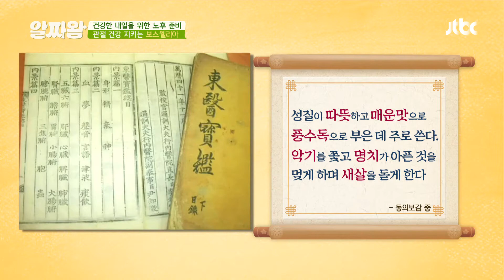[건강 정보] 보스웰리아와 관절 건강과의 연관성 TV정보쇼 알짜왕(alzzaking) 155회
관절 건강을 지키는데 도움이 된다는 '보스웰리아'
알짜왕이 알려주는 '보스웰리아'와 관절 건강과의 연관성
보스웰리아의 주성분인 보스웰릭산이 연골 세포의
생존율 향상시키고, 관절 통증 및 염증 완화 효과를 주기 때문!